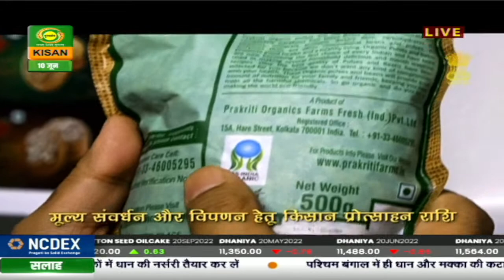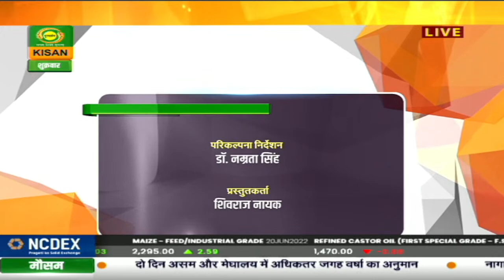हैलो किसान : खेती में आधुनिक यंत्रों का महत्व |Hello Kisan | June 10, 2022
हैलो किसान
खेती में आधुनिक यंत्रों का महत्व